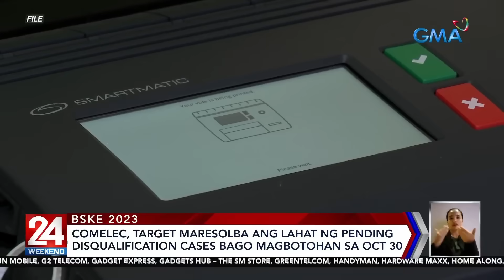24 Oras Weekend Part 2: Binaril dahil daw sa selos, "Gento" sa Grammys, Park Seo-jun sa Pinas, atbp.